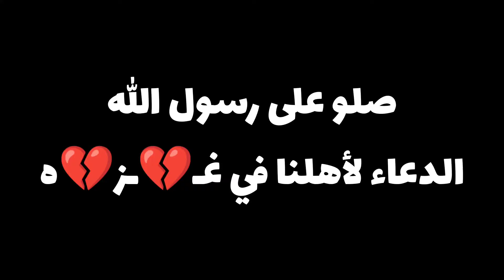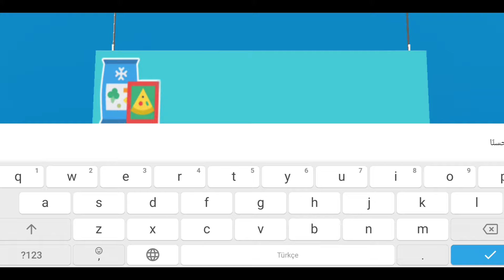Retail store simulator محاكي سوبر ماركت للجوال التحديث الجديد واضافات جديدة supermarket simulator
((((     روابـــــط     ))))
‎✔️فعل زر الجرس ليوصلك كل جديد😉
‎👍🏻❤️❤️🌹👉🏻شكراً عالدعم👈🏻🌹
Ahmad sgm
Truckers of europe 3 new update toe3 skins
Truckers of europe 3 news 0.39 |Truckers of europe 3 شاحنات المتابعين |toe3 skins 😍 #9
Truckers of europe 3 news اخبار اللعبة والتحديثات |شاحنات اوروبي 3 الاضافات القادمة Toe3 News
Truckers of europe 3 0.39 volvo lech جبال الالب جرافيك اسطوري|Toe3 توصيل حمولة ثقيلة طريق متعرج News
Truckers of europe 3 0.39 next update اخبار جديدة شاحنات اوروبي 3 الاضافات القادمة Toe3 شاحنة الرينو
Truckers of europe 3 new update 0.39.1 كاميرا حره شاحنات اوروبي 3 الاضافات القادمةToe3 actros المحجر
Truckers of europe 3 new 0.39.3 شاحنة الرينو شاحنات اوروبي 3 الاضافات القادمةNews of europe 3 new 0.42.6شاحنات اوروبي 3 الاضافات القادمة |اضافة التريلات الجديدة 🤔
Truckers of europe 3 new 0.43 تحديث التريلات ؟|شاحنات اوروبي 3 الاضافات القادمة خريطة جديدة 😍
Truckers of europe 3 new 0.44 شاحنات اوروبي 3 التحديث المنتظر تحديث التريلات gaming news 😍
Truckers of europe 3 new 0.44 شاحنات اوروبي 3 الاضافات القادمة +الاضافات المنتظرة Gaming news 2024😍
Truckers of europe 3 next updates شاحنات اوروبي 3 الاضافات القادمة |اضافات منتظرة Toe3 news🧐
Truckers of europe 3 0.44 Linz شاحنات اوروبي 3 الاضافات القادمة توصيل حمولة و دردشة Gaming news
Truckers of europe 3 quarry حمولة الى المنجم شاحنات اوروبي 3 اجمل سكن مرسيدس قديمة Gaming news 🥰
Truckers of europe 3 0.44 tubingen طريق البناء حمولة لأجمل مكان |toe3 المتعرج tubingen في شي جديد ؟؟
Truckers of europe 3 new update 0.44.1 شاحنات اوروبي 3 التحديث المنتظر اخيراً toe3 المتعرج tubingen
Truckers of europe 3 new update 0.44.1 +0.45 شاحنات اوروبي 3 التحديث المنتظر الاضافات القادمة 😍
Truckers of europe 3 new 0.44.8 شاحنات اوروبي 3 التحديث المنتظر Toe3 new update gotthard pass #1 😍
Retail store simulator محاكي سوبر ماركت للجوال اضافات جديدة وظفت كاشير Supermarket simulator mobile
Retail store simulator محاكي سوبر ماركت للجوال اخيراً اجمل اضافة منتظرة Supermarket simulator news😍
Retail store simulator محاكي سوبر ماركت للجوال الاضافات والتحديث المنتظر Supermarket simulator 🤔